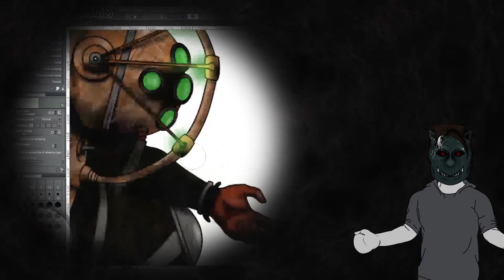Channel Introduction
Just a quick introduction and overview of the goals of this channel

you can find more of my work at